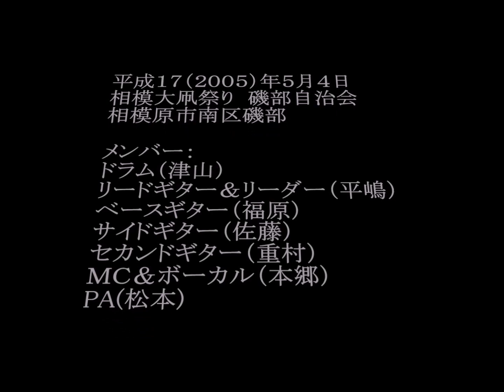「相模大凧祭り」 磯部自治会 ライブ写真（ブルーサウンズ）050504